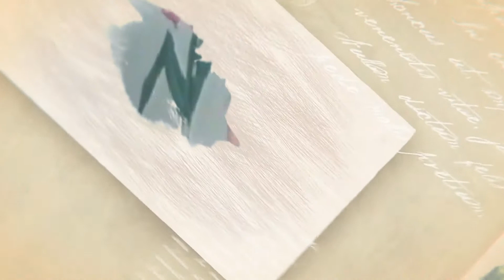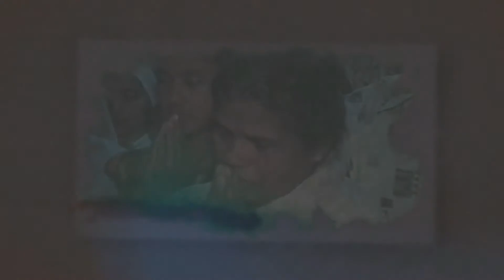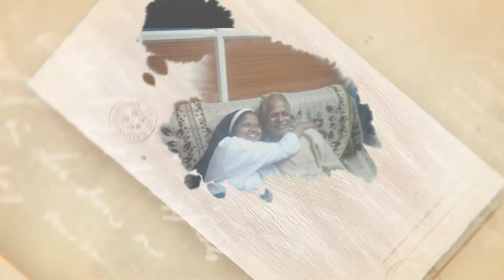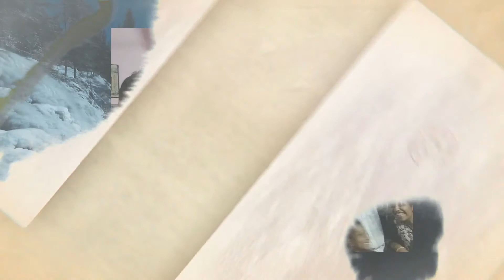Mom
Amma memories